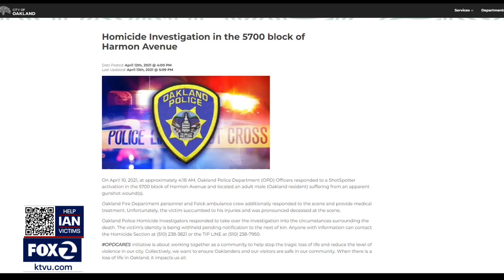Bay Area link to possible serial killer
The search for a serial killer in the Central Valley has now come to the Bay Area. Investigators say they believe a person behind a series of deadly shootings in Stockton targeted a man in Oakland.